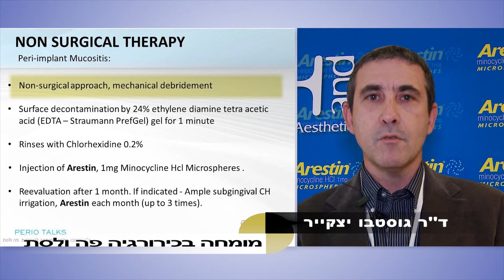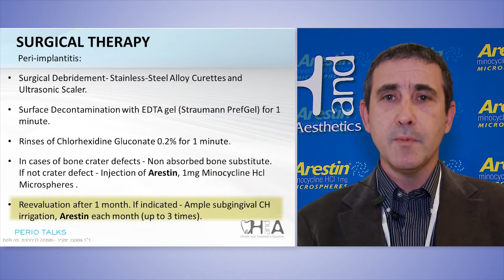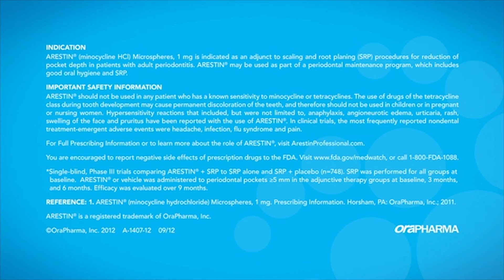ד"ר גוסטבו יצקייר, מומחה לכירורגית פה ולסת - פרוטוקול טיפול בפריאימפלנטיטיס ובפריאימפלנט מוקוזיטיס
ד"ר גוסטבו יצקייר מסביר על פרוטוקול הטיפול שלו בפריאימפלנטיטיס ובפריאימפלנט מוקוזיטיס. (Peri-Implant Mucositis & Peri-Implantitis).
פרוטוקול הטיפול מורכב ממספר מפגשים בהם מחדירים ארסטין לכיס לאחר שטיפות עם מי חמצן ו/או  (EDTA (PrefGel